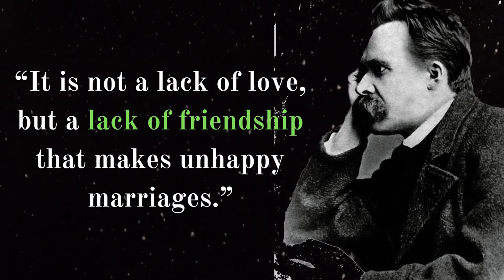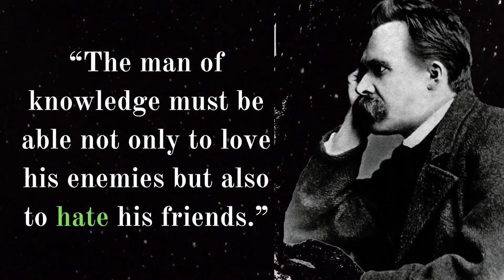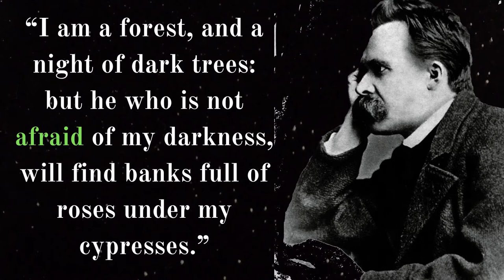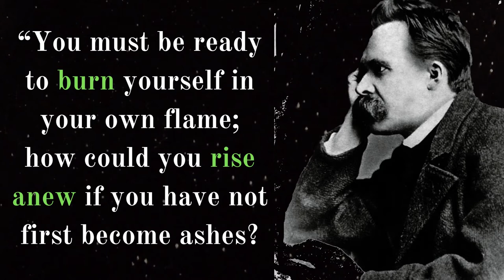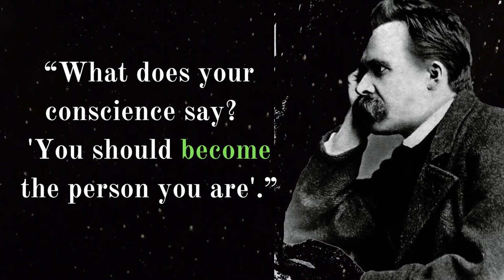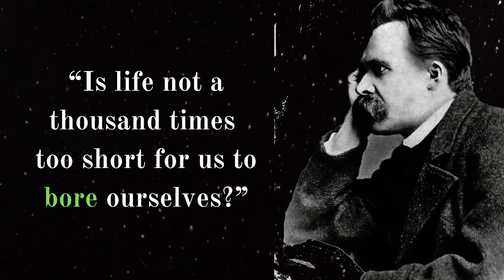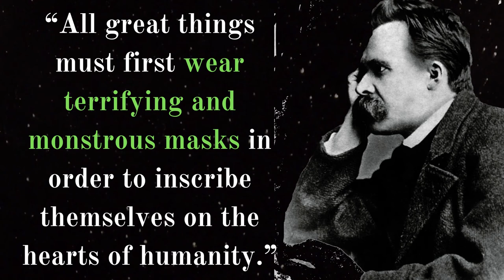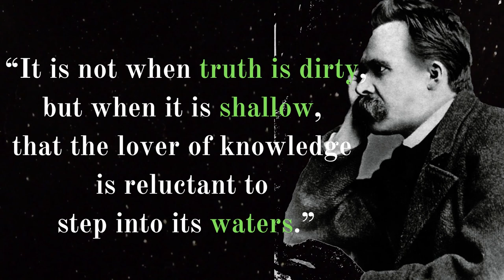Friedrich Nietzsche. Great thinker, Fooled everyone of his suppose madness.